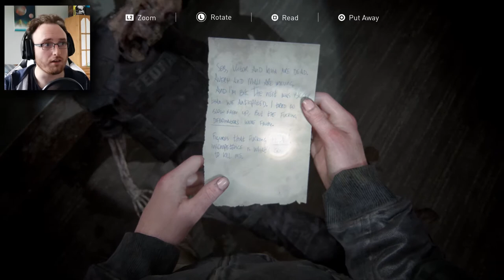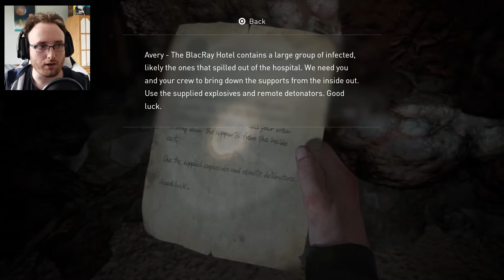YER UNDER ARREST | The Last Of Us 2 - Part 13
Abby be doing some jail time :O